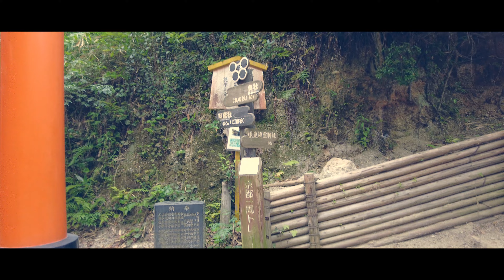伏見稲荷大社山頂まで歩く(ノーカット)頂上制覇 千本鳥居/Fushimi inari shrine【4K】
【4K ASMR 2022年5月30日(月)】

最強のパワースポット！伏見稲荷の千本鳥居を山頂まで歩きました。